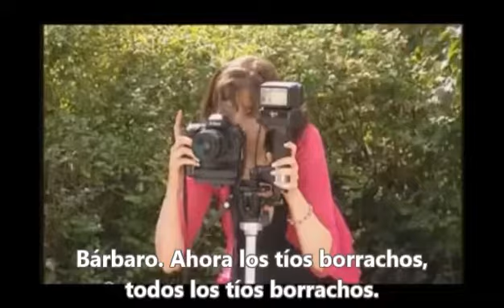La Boa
Se encuentran dos amigos y uno de dice al otro:
- ¿Oye me he enterado que te has casado?
- No, tú lo habrás oído, el que me he enterado he sido yo